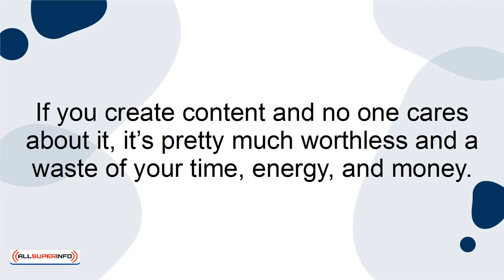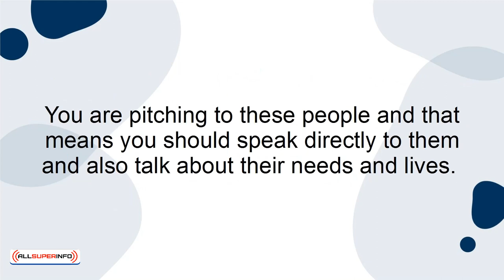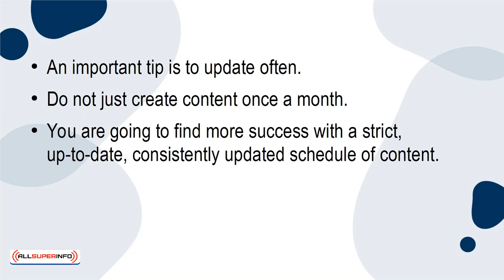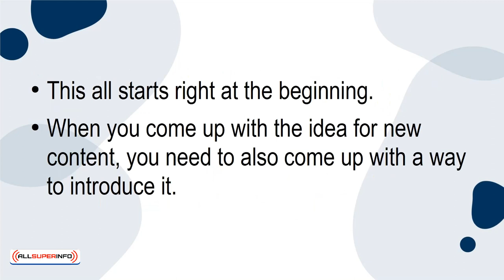06 8 Tips For Choosing Your Content